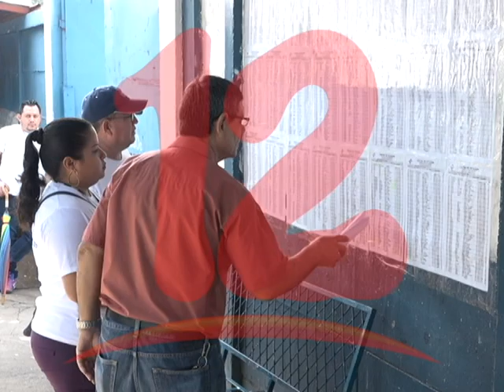¨PARA HABLAR DE ELECCIONES PRIMERO DEBE EXISTIR ESTADO DE DERECHOS¨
Para hablar de elecciones primero debe existir estado de derecho, aseguró Freddy Navas del Movimiento Campesino.